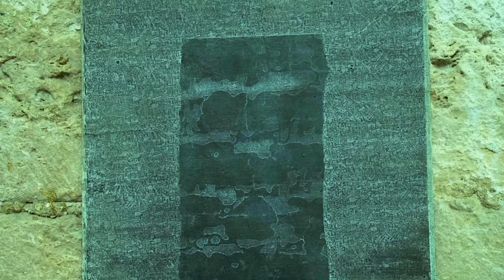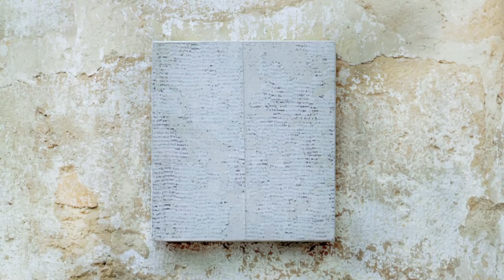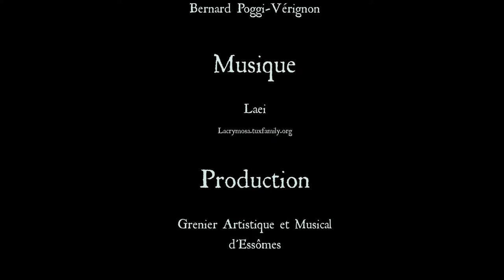Max Wechsler à l'Abbaye d'Essômes - Journées Européennes du Patrimoine - 2017 (extraits)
"de la Lettre au Signe" (extraits), un film de Bernard Poggi-Vérignon
Max Wechsler à l'Abbatiale d'Essômes-sur-Marne,
dans le cadre des Journées Européennes du Patrimoine
Septembre 2017